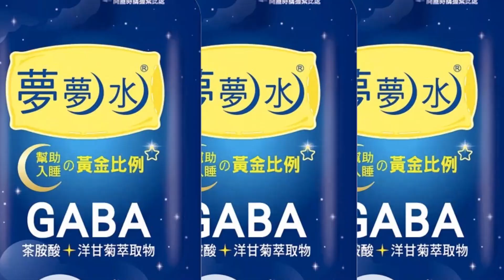【每日必看】全動法16歲以上學生造冊 郭正亮批綠讓台陷恐慌｜"全動法"箝制媒體? 馬英九:這政府關過新聞台 20230228@中天新聞CtiNews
00:00 全動法16歲以上學生造冊 郭正亮批綠讓台陷恐慌
01:32 全動法"16歲學生造冊" 張競:非國防部之責應跨部會
03:41 教部推16歲以上動員造冊 "娃娃兵戰鬥團"當砲灰?!
06:16 "全動法"管制媒體? 趙少康:動員之名行戒嚴之實
08:07 "全動法"箝制媒體? 馬英九:這政府關過新聞台